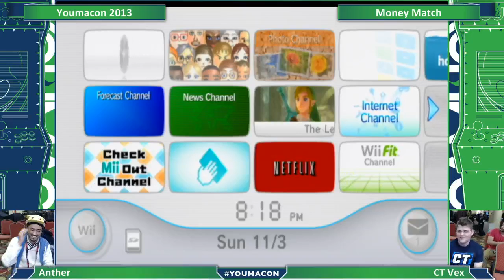Youmacon 2013 - CT Vex vs Anther - Money Match - SSBB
Streamed and recorded live by CLASH Tournaments

November 1-3rd, 2013 in Detroit, MI
Shoutouts to Youmacon and Apex Series for hosting this event!

Be sure to keep up to date with CLASH Tournaments on the following pages:

And be sure to follow and like our pro players